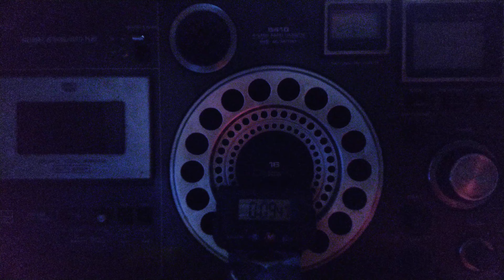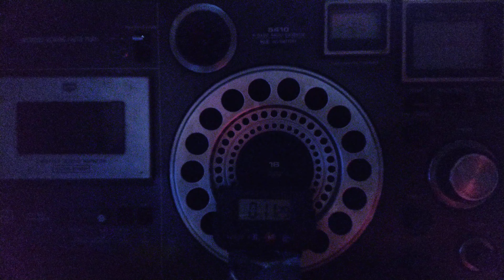Sound of Hope, 🇹🇼 Taiwan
The light has been purposely reduced to avoid any kind of local electrical noise

Sound of Hope or SOH radiating on 7210kHz from an unknown location reportedly on 1kW wattage, this is a bit controversial, a 1kW transmission cannot travel this far from Taiwan to my location in the present conditions of space weather and I consider that either it radiates on 50 or 100kW wattage to the Far East & either not non directional or directed to other parts of Asia where Chinese/Mandarin is used widely, the transmission begins at 0000 hrs UTC as can be noted

Calcutta 🇮🇳
November 4, 2021(IST)
November 3, 2021(UTC)